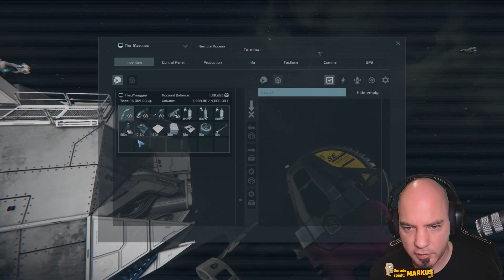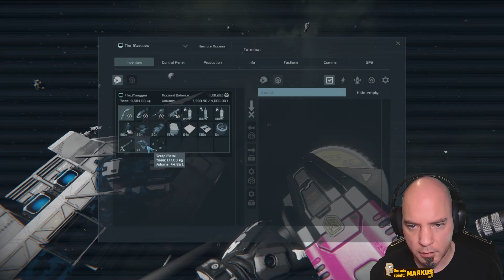Space Engineers Episode 263: JUUHUUU! PIRAAATEEEN! | Let's Play Deutsch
Mit der frisch reparierten Fregatte machen wir uns auf den Weg, die Piratenstation unschädlich zu machen, bevor sie uns weitere Drohnen auf den Hals hetzt. Doch sie ist gut bewaffnet und Kanonenfeuer schlägt uns entgegen...

Abandoned Settlements
Air Traffic
Assertive Bunkers
Assertive Cargo Ships
Assertive Installations
More Encounters Faction Wars Npc Vs NPC vs player
Surface Occupation
Vanilla Planet Ground Encounters